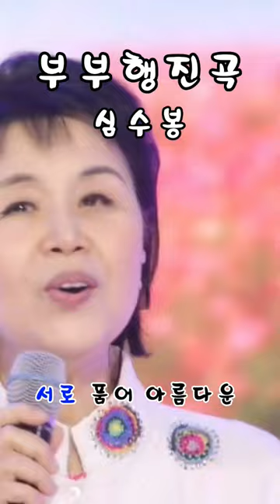불타는장미단 심수봉 부부행진곡